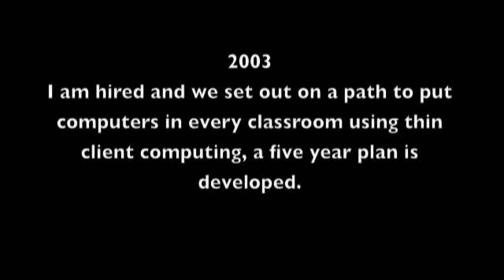Google Teacher Academy for Administrators Application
A Technology Timeline of
Innovative Educational Leadership
In the age of Google at Le Grand Union High School District